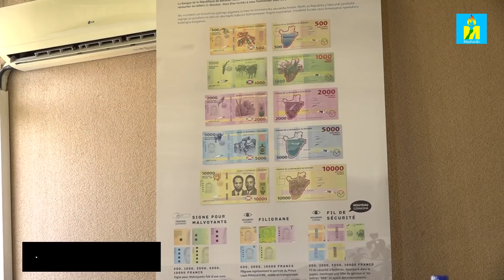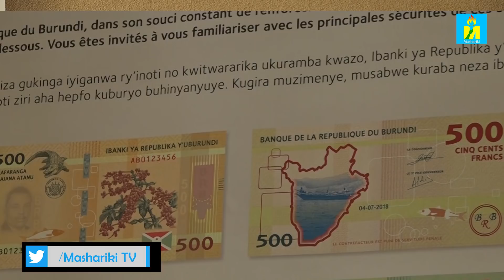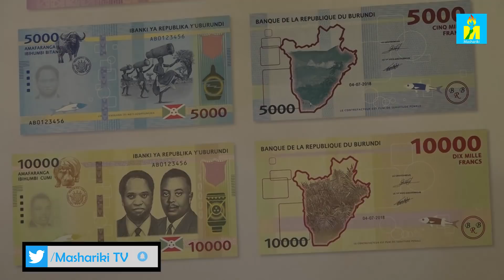Kubera iki ibanki Nkuru y'igihugu idahindura inoti 100 ? Yoba yimirije kuzana ibiceri vy'100?